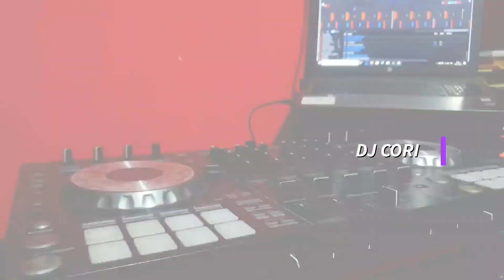MIX ROCK DE LOS 80 & 90 SETIEMBRE 2020 😁😁😁😁😁😁😁😁🇵🇪🇵🇪🇵🇪🇵🇪🇵🇪🇵🇪🎧🎧🎧🎧🎧🎧🇵🇪🇵🇪🇵🇪🇵🇪🇵🇪🇵🇪